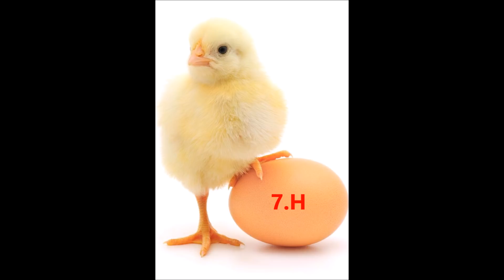Csibeavatós megamix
küldeném ezt a nótát a 7.H-nak az Eötvösbe